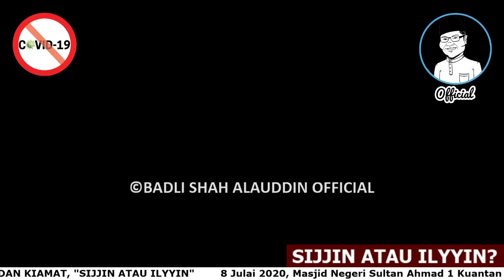[ SIRI 2 ] SIJJIN ATAU ILYYIN | Ustaz Badli Shah Alauddin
RUJUKAN KITAB: Buku “Rahsia Kematian: Alam Akhirat dan Kiamat”, terjemahan dari kitab “At-Tazkirah Fi Ahwal Mauta Wa Umur al-Akhirah” oleh Imam Abu Abdullah al-Qurtubi. Terbitan Al-Hidayah House of Publishers Sdn. Bhd.